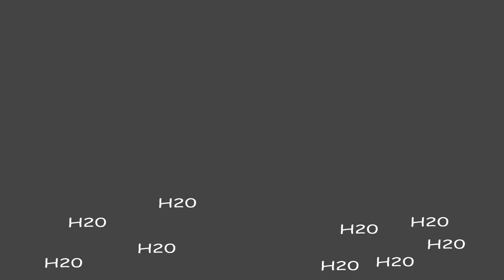Male Friendship 10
Male Friendship или проще говоря настоящаяя дружба мужчин. При съемках этого фильма пострадало только моё время потраченное на создание этой анимации.